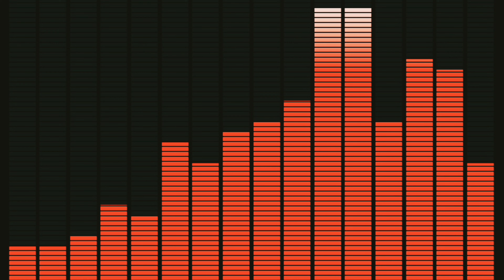Calle Real - Ya Lo Sé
Calle Real es una agrupación de Salsa/Timba de Suecia fundada en 1999. De su Álbum Con Fuerza del Año 2006 sale la canción "Ya Lo Sé" interpretada por el cantante y percusionista Thomas De Paula Eby.